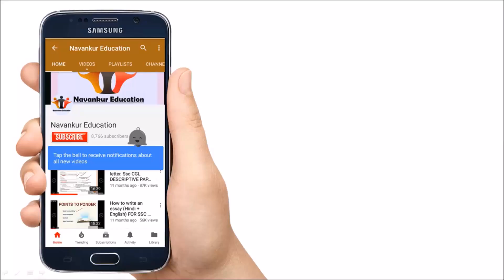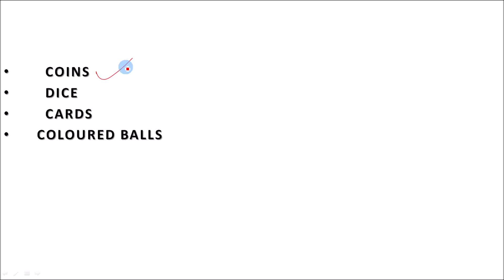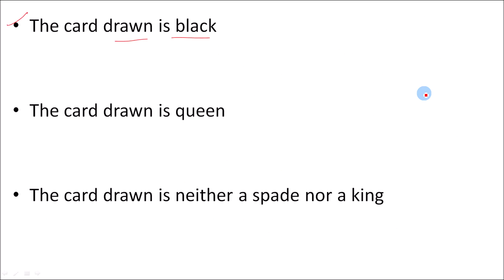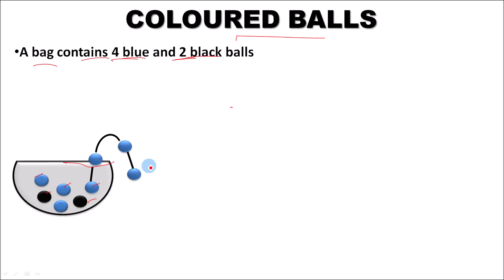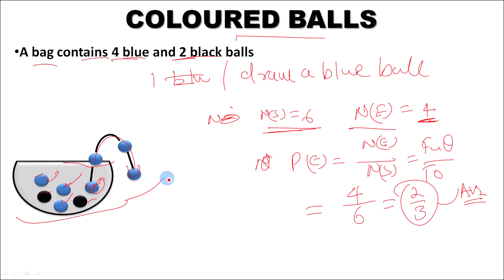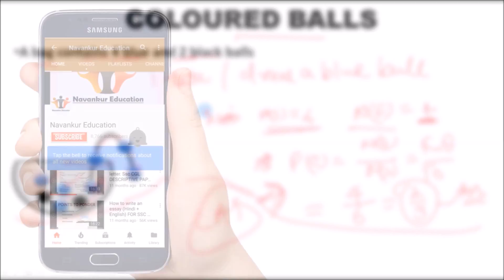Probability Part 2 for IBPS po, SBI po, CAT and clerk exams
Finding sample space and probability of two, three or for dices rolled and more than one coin tossed. This video is very helpful in building the base of probability chapter for you guys.

In this YouTube video you will learn:
Probability from basics
Basic concepts of probability
How to calculate probability?

0:00 Introduction
1:37 2, 3, 4 DICE ROLLED SIMULTANEOUSLY
6:06 FOUR DICE
10:17 THREE COINS
14:37 PACK OF CARDS
22:42 COLOURED BALLS